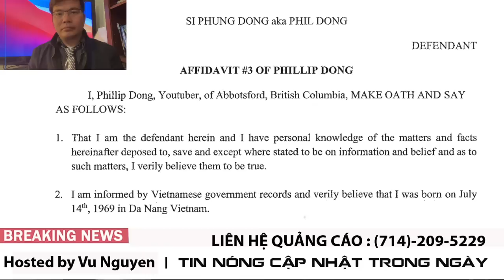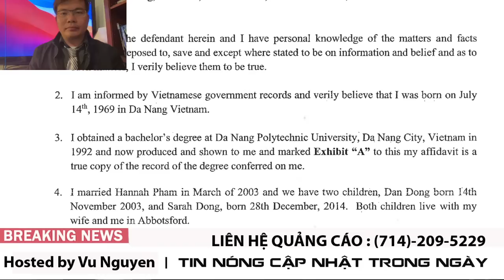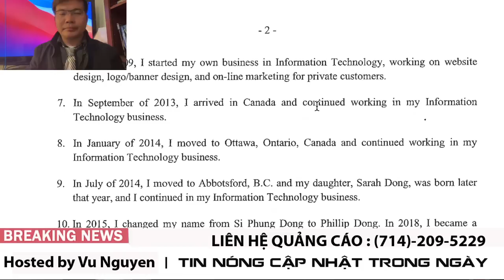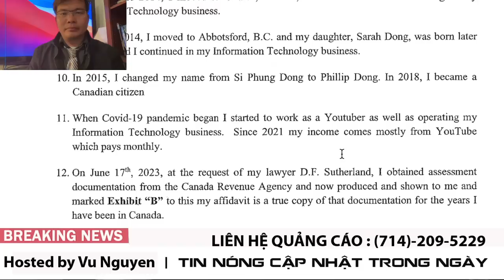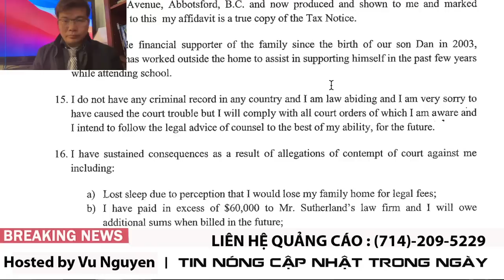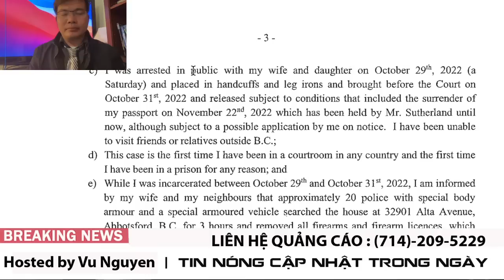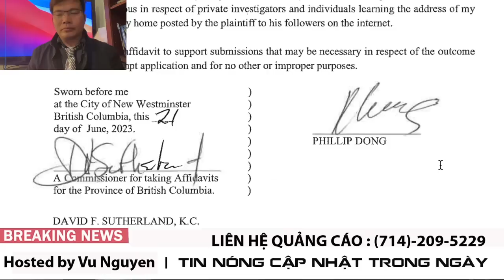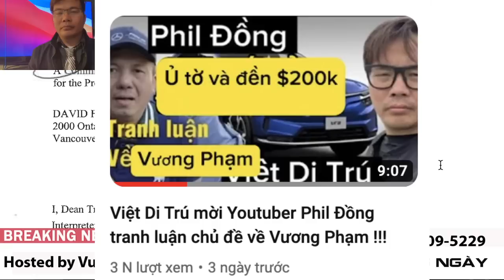Chuột đồng đã TUYÊN THỆ và KHAI gì trước toà án Vancouver , Canada !!!